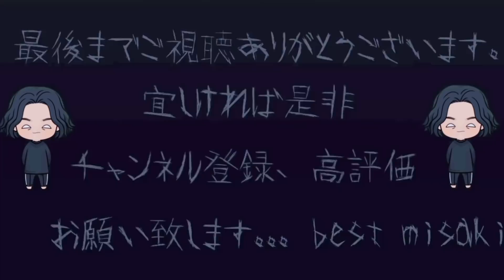※閲覧注意【活発的になって来た影…。】